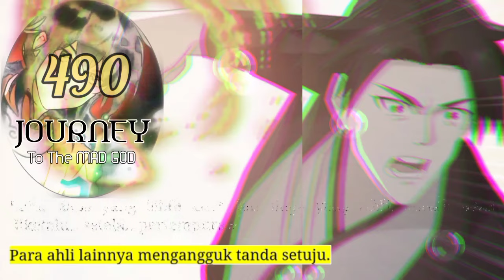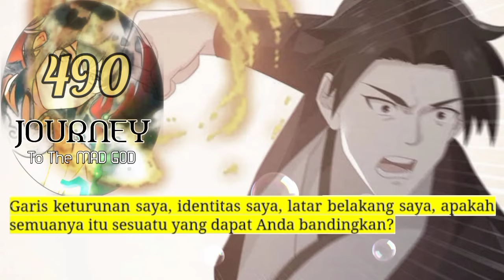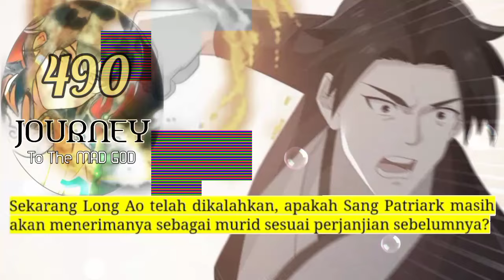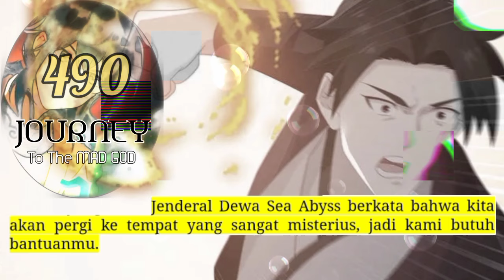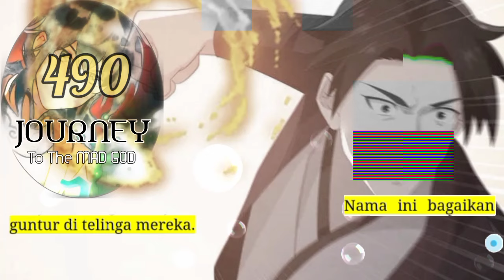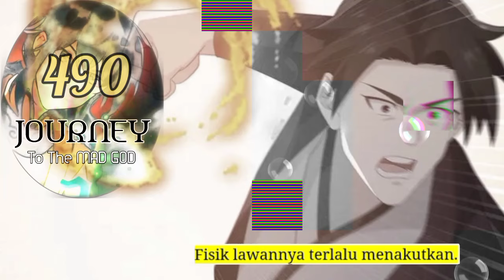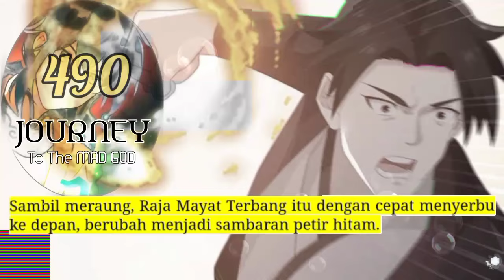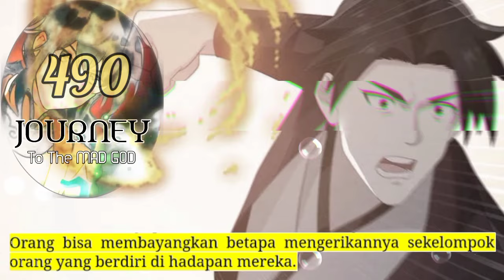Perjalanan Dewa Gila season 490